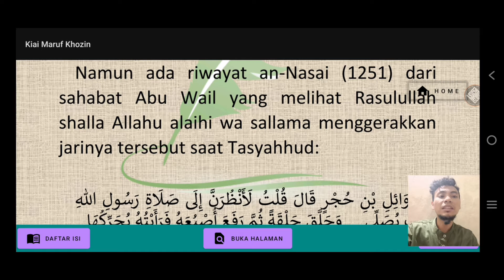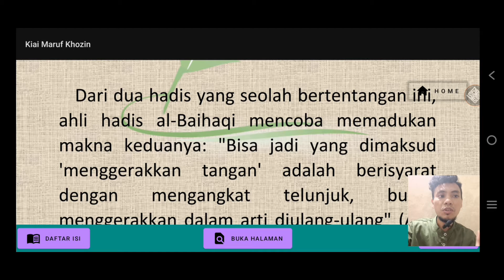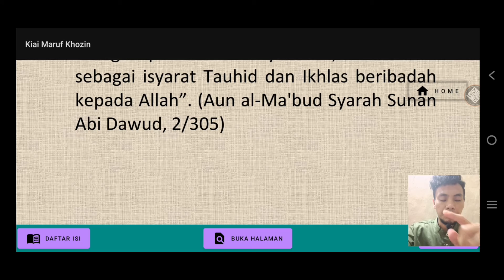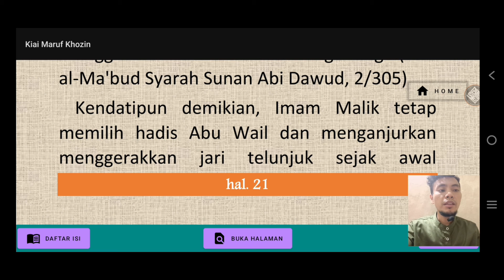gini yang benar saat tasyahud akhir.. perhatikan telunjuknya